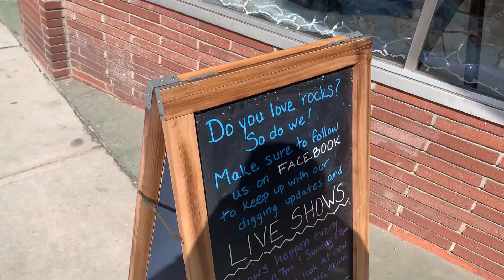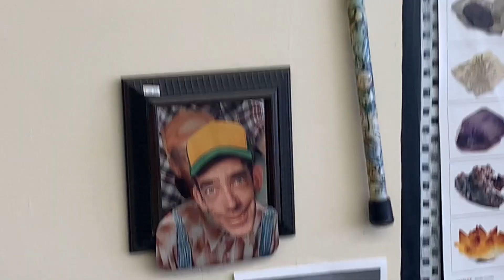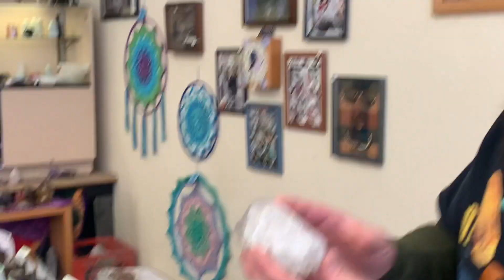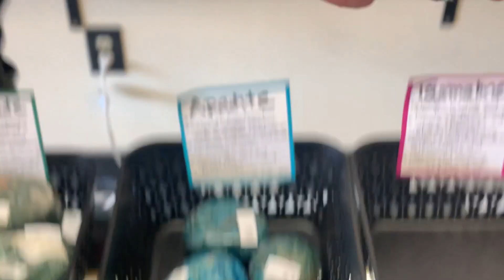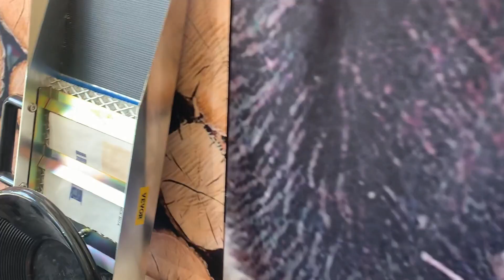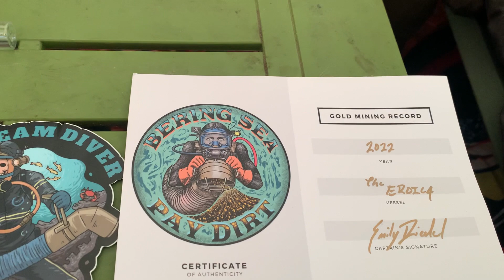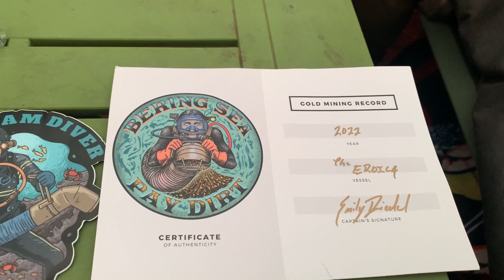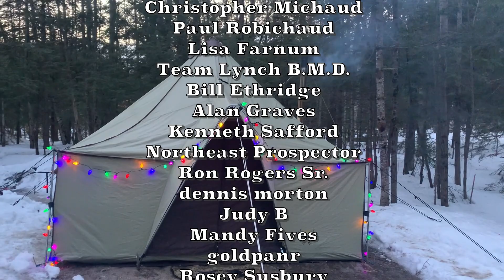Winter Camping Day 2: The Northeast Prospector / Emily Riedel Bering Sea Gold Paydirt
This week it's our 2nd day Winter camping and we exploreTthe Northeast Prospector in Littleton, NH and we pan gold from Emily Riedel from Bering Sea Gold.